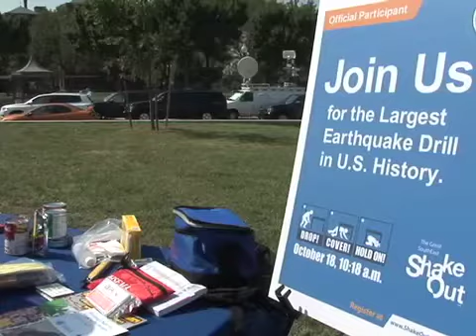Earthquke Anniversary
Experts in emergency preparedness discuss the progress made in cleanup efforts & readiness after last year's earthquake. Patricia Villone reports.